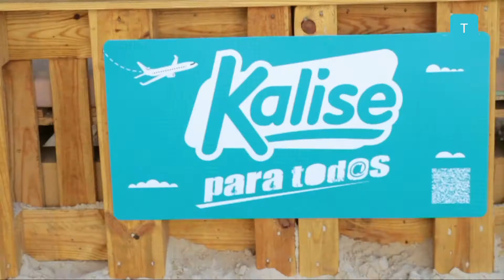Mulafest 2014 - Tendencias.tv #653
Es la tercera edición del Mulafest, en Madrid, una cita anual para los amantes del deporte urbano y la cultura de la calle. Skaters, fixeros, tatuadores, moteros... todas las tribus urbanas tenían un hueco allí.

En este festival pudimos relajarnos en una isla que Kalise había preparado para la ocasión: tumbonas al sol, volleyball y muchos helados. Un placer descalzarte en la arena en pleno Madrid. No te lo pierdas, ¡play!